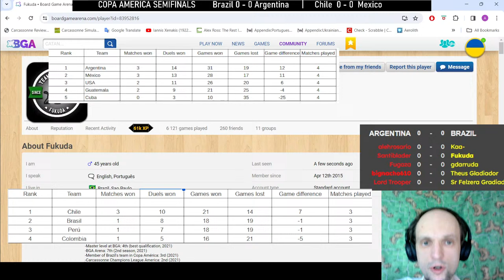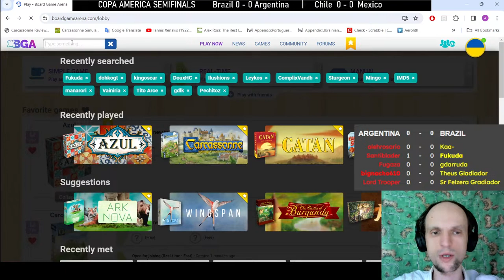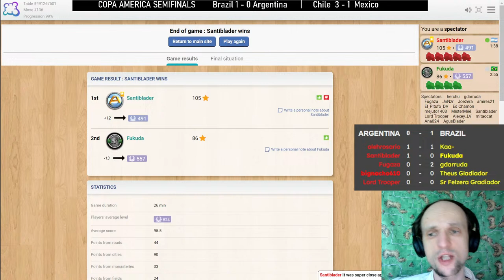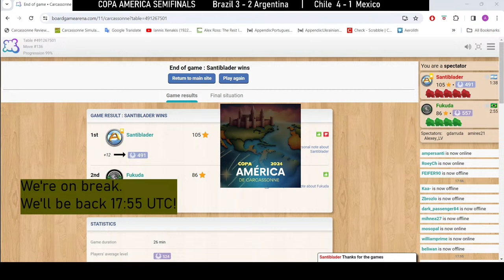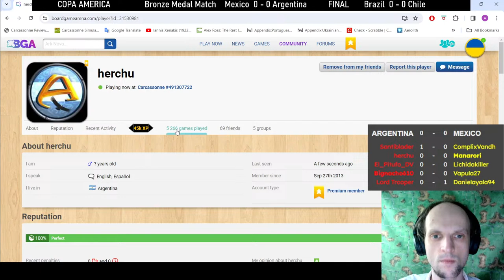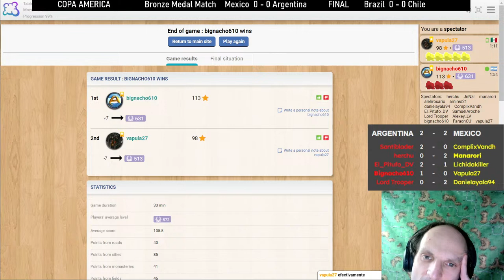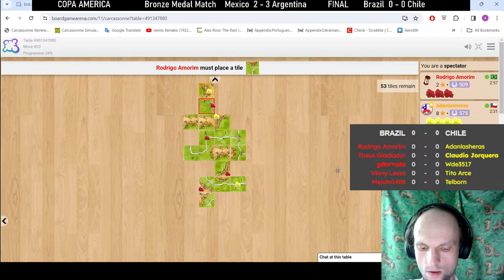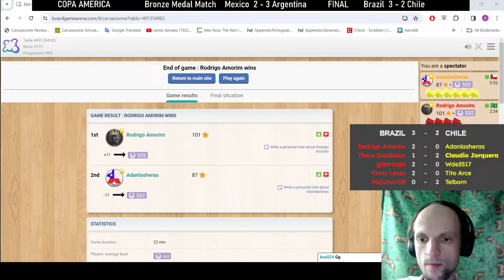Carcassonne Copa América FINALS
Alexey Pegushev and a special guest are commenting on both semifinals of  Copa América 2024 as well as the third place match and the grand final. Brazil vs Argentina and Chile vs Mexico are happening at the same time at 16:00 UTC, then the bronze medal match at 18:00 UTC and the final at 19:00 UTC.